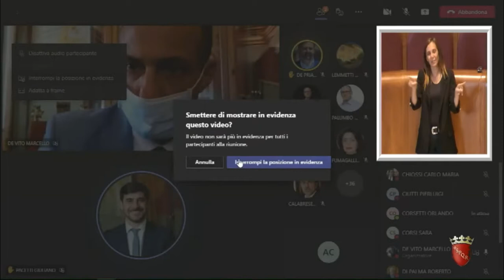Pacetti: "Grazie a tutte le forze, cittadini manterranno depositi essenziali per mobilità elettrica"